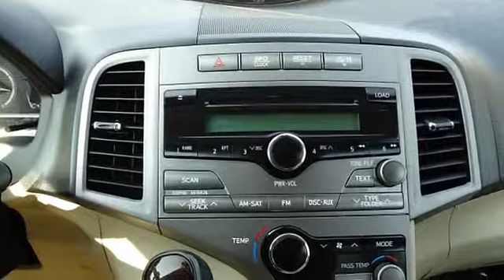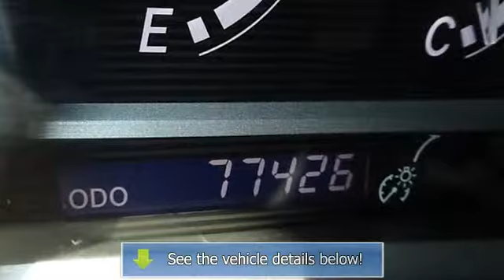2009 Toyota Venza - Baxter Ford - Omaha, NE 68022 - 58273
Baxter Ford
18505 California St.

For Sale: 2009 Toyota Venza
VIN: 4T3ZK11A79U012508
Engine: 6 Cyl.
Drivetrain: FWD
Transmission: Shiftable Automatic
Mileage: 77,426
Color: White (exterior) Ivory (interior)

Features:
Car Fax 1-Owner. Venza trim. CD Changer, Multi-Zone A/C, Auxiliary Audio Input, Aluminum Wheels, Head Airbag. 5 Star Driver Front Crash Rating. CLICK ME! KEY FEATURES INCLUDE: Auxiliary Audio Input, CD Changer, Multi-Zone A/C Rear Spoiler, MP3 Player, Aluminum Wheels, Privacy Glass, Keyless Entry. EXPERTS ARE SAYING: IIHS Top Safety Pick. 5 Star Driver Front Crash Rating. 5 Star Driver Side Crash Rating. Approx. Original Base Sticker Price: $27, 800*. SHOP WITH CONFIDENCE: Car Fax 1-Owner OUR OFFERINGS: Baxter Ford in Omaha, Nebraska is your source for Ford cars, trucks, vans, & SUVs both online and at our west Dodge location at 18505 California Street (185th & Dodge). Baxter Ford is a used car and new Ford vehicle dealership that includes a service center in which you can schedule your service online. Pricing analysis performed on 4/21/Two Thousand Fourteen. Please confirm the accuracy of the included equipment by calling us prior to purchase.